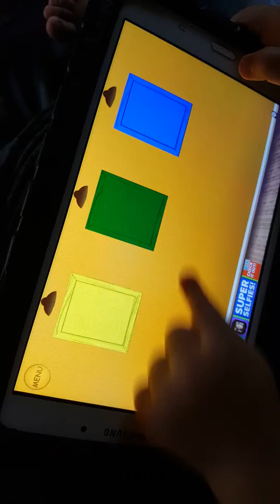Lennox Wil learning time